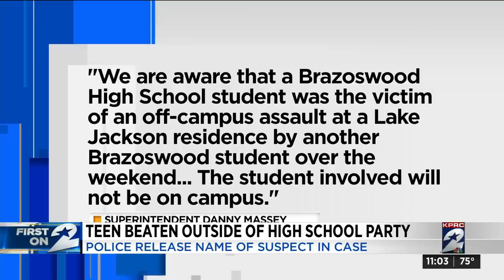Teen arrested, charged in beating of Brazoswood High School classmate at gathering in Lake Jacks...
A teen has been arrested in connection with the severe beating of one of his classmates at a social gathering in Lake Jackson on Friday.